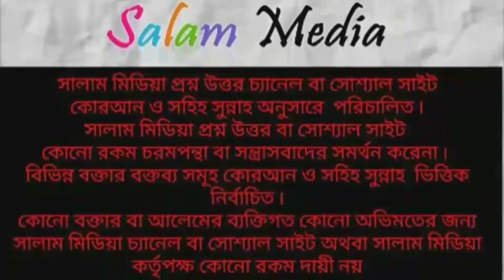ভন্ড হাবিবুল্লাহ কাসেমীর মিথ্যাচারের জবাব┇ᴴᴰ┇মিজানুর রহমান (Salam Media)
ভন্ড হাবিবুল্লাহ কাসেমীর মিথ্যাচারের জবাব┇ᴴᴰ┇মিজানুর রহমান